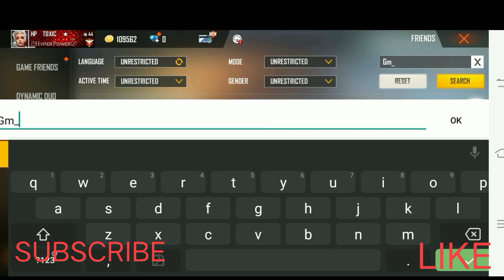WORLD RESAST BEST RARE ID#op ff freefire i going ₹old